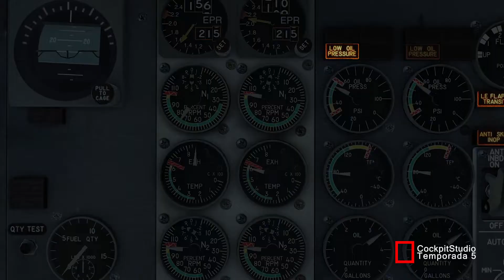Impacto letal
En el momento del despegue, a un 737 se le presenta un problema que acaba mal.